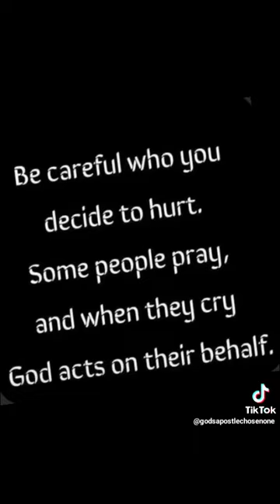CATHY YOU CAME IN WITH sheep clothes on 😈 BUT YOU TRIED IT WATER CUP AND STEALING BIG MOUTH SPOON🙋😈